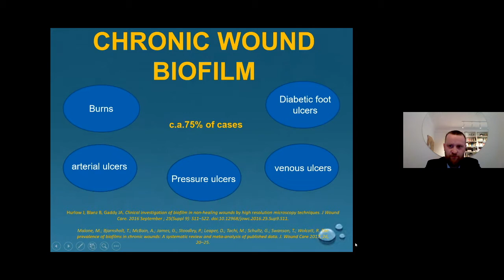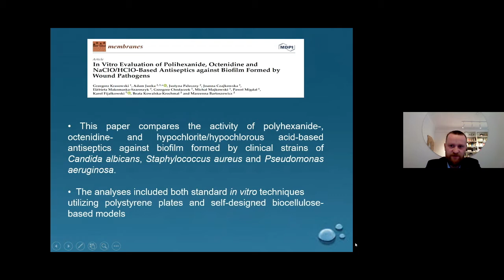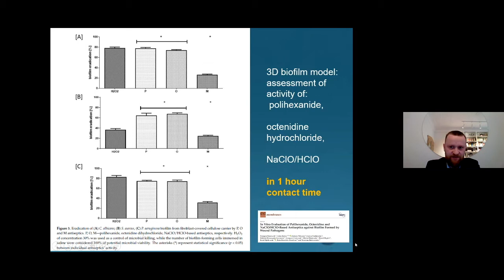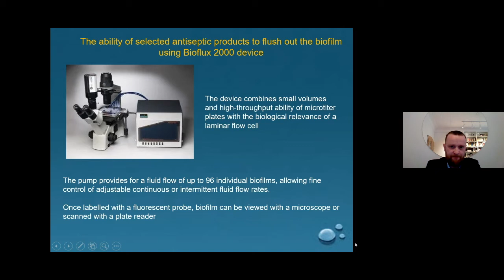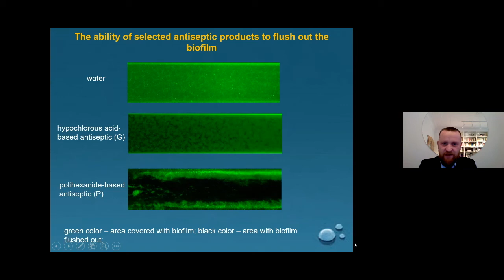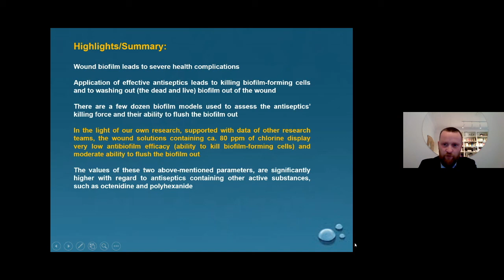Antibiofilm Activity of Wound Irrigation Solutions - New In-Vitro Evidence of Prontosan®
The in-vitro evidence of Prontosan® demonstrates the superiority against hypochlorous acids. Prof. Dr. Adam Junka from Wroclaw Medical University, Poland holds a speech both on past and new in-vitro studies he has conducted on Prontosan®.